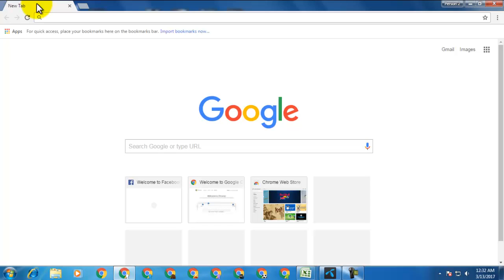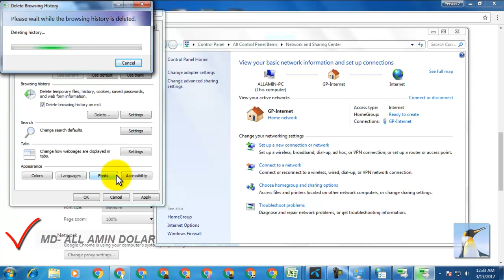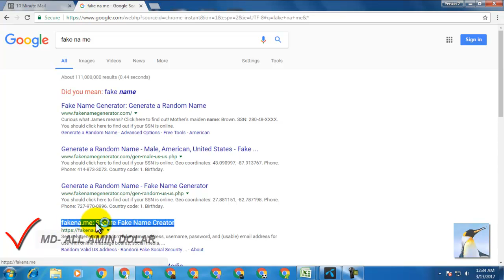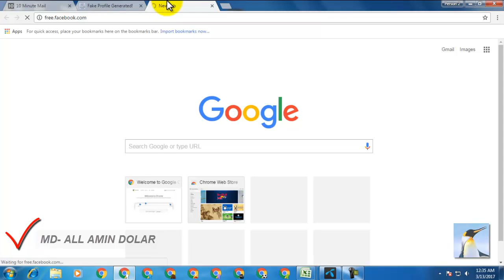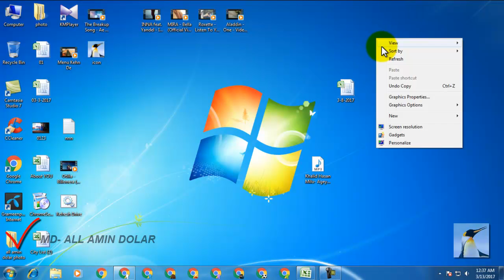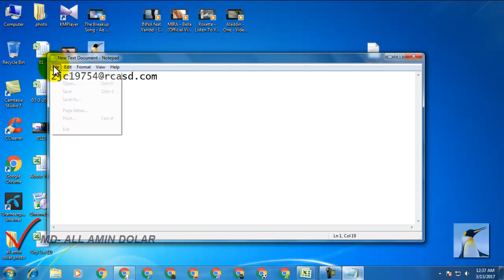How to Create easy Facebook Account 2017 Part 01//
How to Create easy Facebook Account 2017 Part 0//

Hello friends Easy system use to Facebook account create and Email verified Facebook account. So than Facebook account create 1st- Fake name= Female, mail or random. 2nd= Use to mail site name- 10 Minute Mail. My Temp email. Temp Mail Etc Mail site on the google. After that every mail site use and open the Facebook account. I on ea show all Link.

Fake name=

10 Minute Mail=

My Temp email=